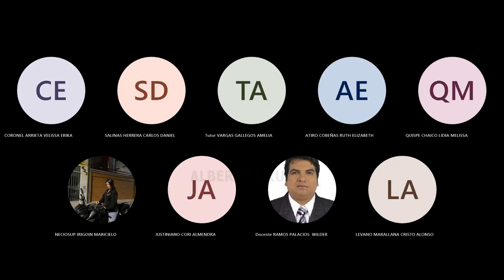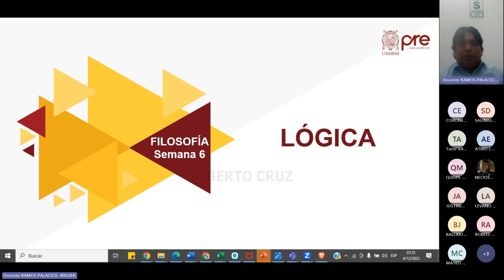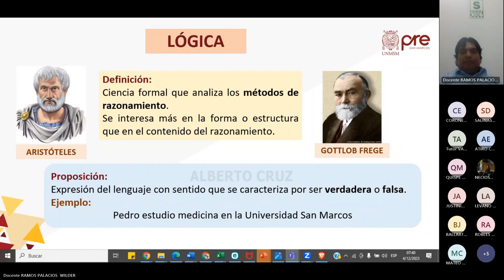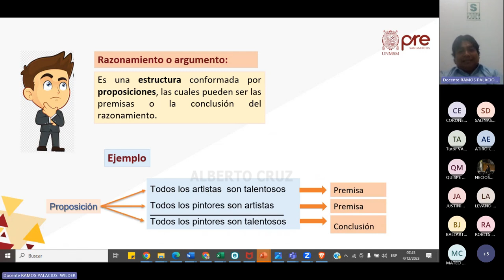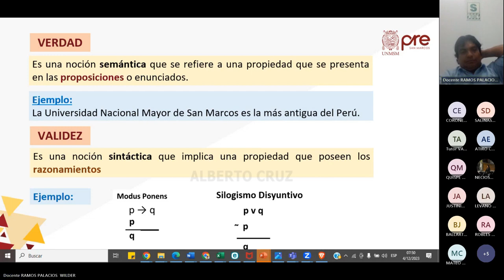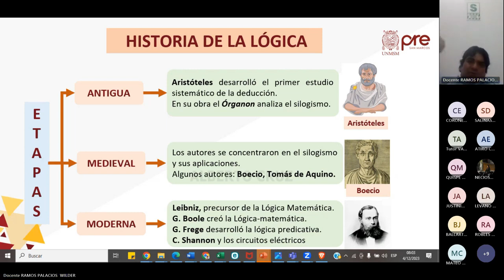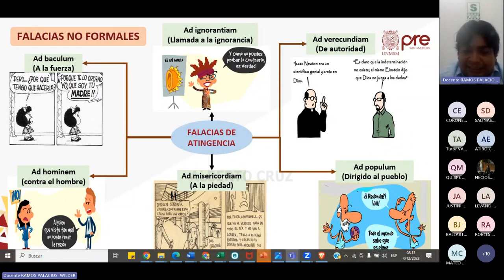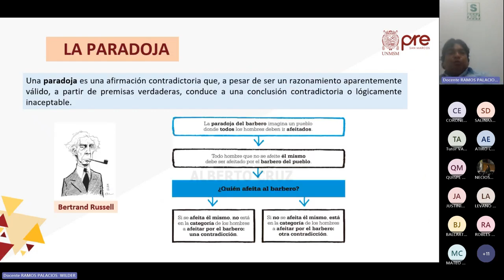Filosofía Semana 06 - Pre San Marcos 2023 II (Nuevo Ciclo)📚🖥️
Semana 6
Ciclo: 2️⃣0️⃣2️⃣3️⃣ 2️⃣
📚Curso: Filosofía
Profesor👨🏻‍🏫: Wilder Ramos.